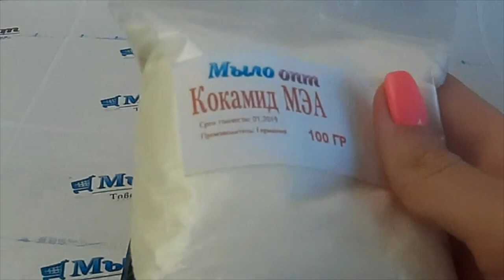DIY: Кокамид МЭА //Видео обзор ПАВов от Мыло опт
Видео обзор Кокамид МЭА от магазина Мыло-опт